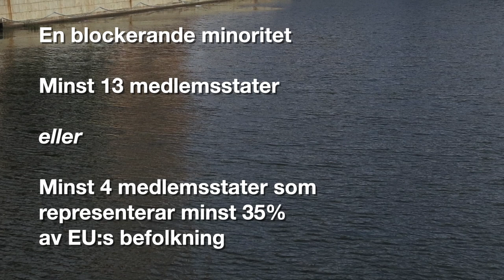Sista chansen att stoppa artikel 11 och 13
Detta kan du göra för att stoppa EU:s nya upphovsrättsdirektiv!